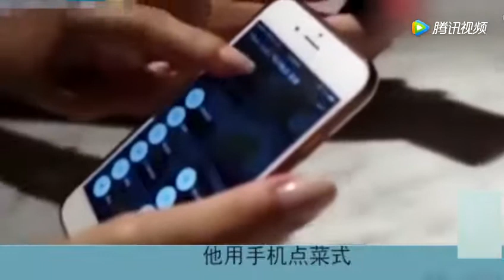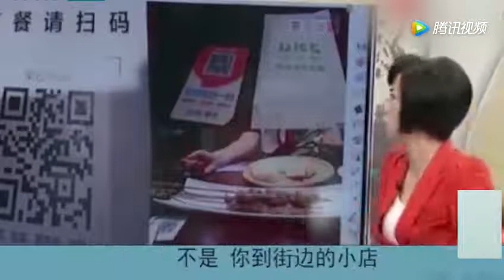台湾名嘴说柯文哲是井底之蛙被吓坏 结果自己来上海后也震惊了！